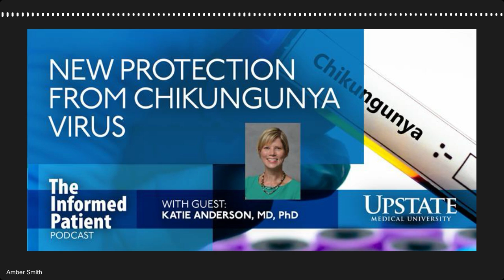New protection from chikungunya virus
A new vaccine is available for a virus called chikungunya. Onondaga County Health Commissioner Katie Anderson, MD, PhD, explains what chikungunya is and who may want to consider this vaccine in this interview on "The Informed Patient." She is also a faculty member in microbiology and immunology at Upstate.

“The Informed Patient” is a podcast that covers health, science and medicine, featuring experts from Central New York’s only academic medical center. Upstate Medical University has four colleges (Medicine, Nursing, Health Professions and Graduate Studies); a robust research enterprise; and an extensive clinical health care system that extends way beyond Syracuse.